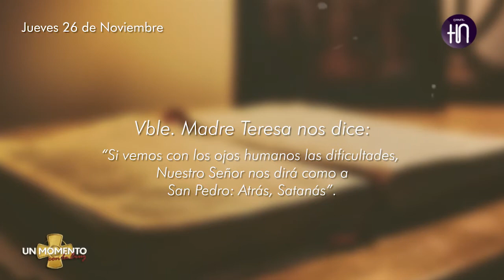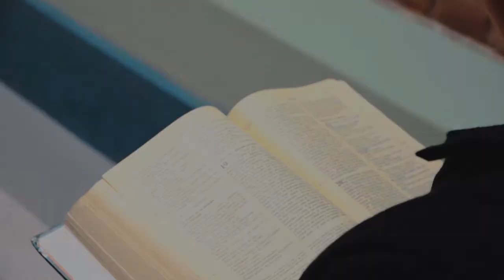CANAL HN: EN VIVO con el programa "UN MOMENTO CON LA CRUZ"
Canal HN
Emitido el 26 de noviembre del 2020